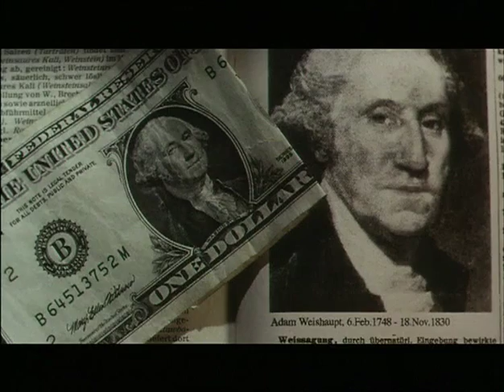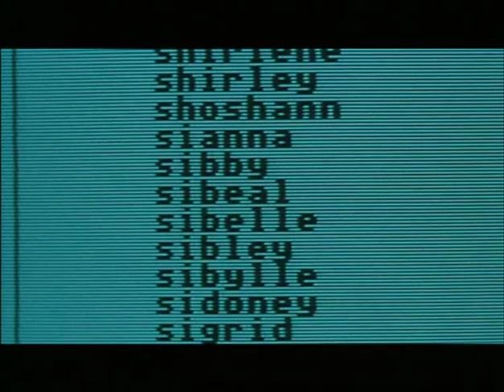23 - Nichts ist so wie es scheint - Making of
Ein kurzes Making of vom deutschen Kinofilm 23.

Zu Wort kommen:
Hans-Christian Schmid (Regisseur),
August Diehl (Karl Koch "Hagbard Celine"),
Fabian Busch (David "Goliath"),
Robert Anton Wilson (Schriftsteller)

Aufschlussreicher Audio-Podcast vom Chaos Computer Club zum Thema: "Das Internet und die Hacker - Ein Blick auf die Anfänge der Internetze und das Wesen des Hackers".

In diesem Podcast geht es unter anderem auch um Karl Koch, den Film 23 und den sog. "KGB-Hack".